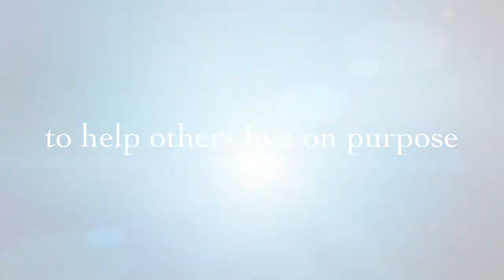Motivational Speaker -- Sulondia Hammond aka Sue-Ham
Book a free loan consultation:
NMLS#2519087

NMLS#2519087

Is an FHA Loan only for first time homebuyers?

Motivational Speaker, Author, Trainer, Marketer, Blogger